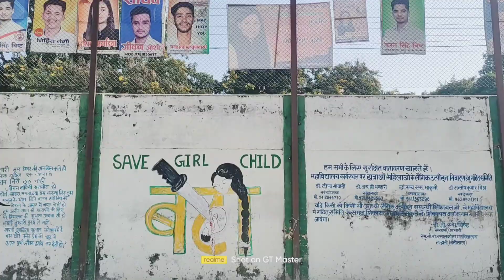Masti With Besti & Garib bache😍 Mbpg College // Haldwani🙈